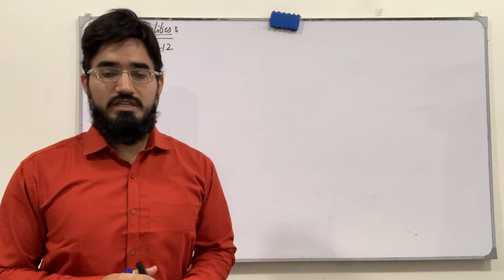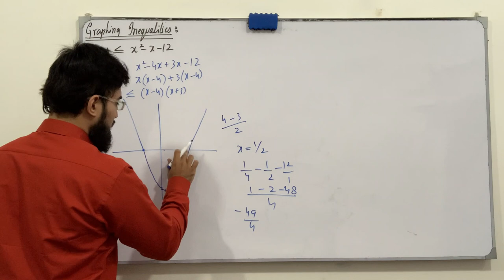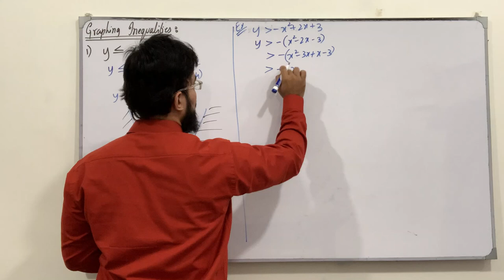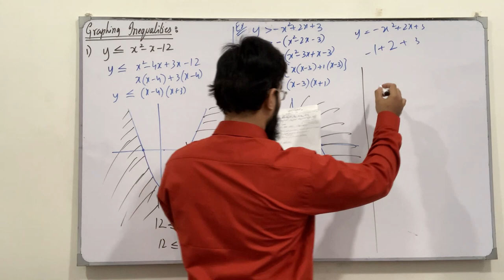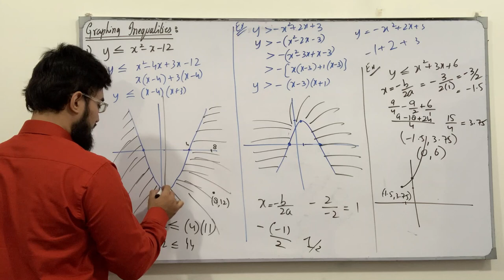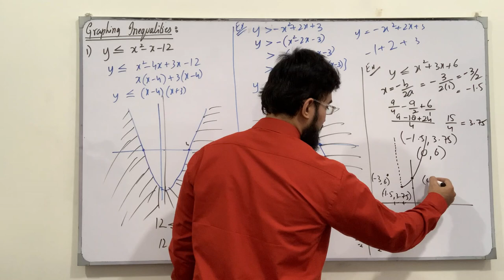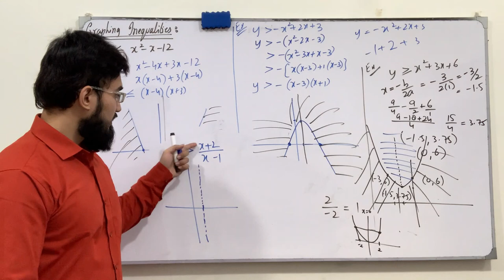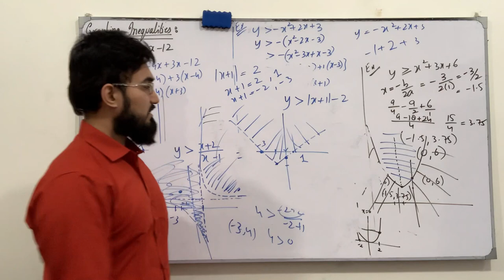Calculus | Lecture 10 | Graphing Quadratic, Rational & Absolute Inequalities | Saad Latif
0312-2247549